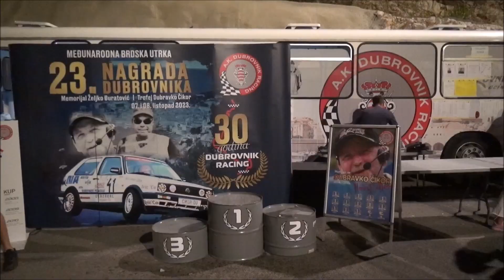Maro Franic - Brdska trka Dubrovnik 2023 - Seat Leon WTCC